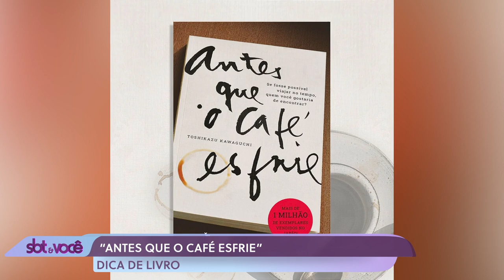Programa SBT & Você - Destino Cultural | 24.02.2023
Está em dúvida do que fazer neste final de semana? O repórter Rodrigo Vasconcelos traz sugestões dos melhores eventos e programações do Noroeste Paulista no quadro "Destino Cultural".